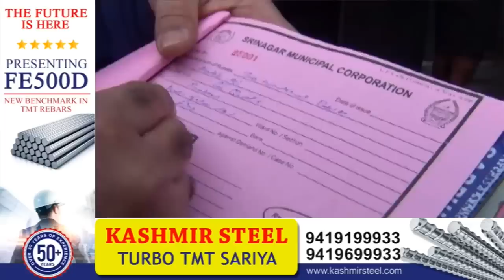Kashmiri NewsLive || JammuAndKashmir || Gulistan News